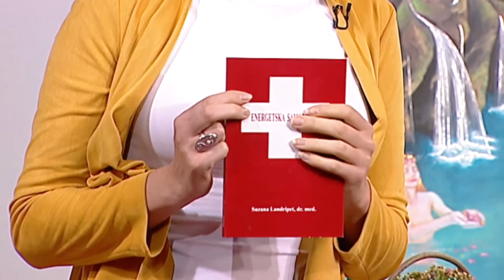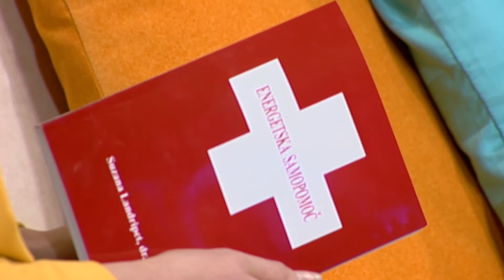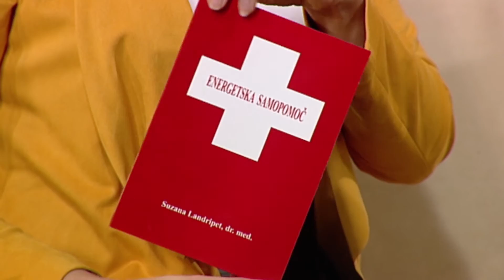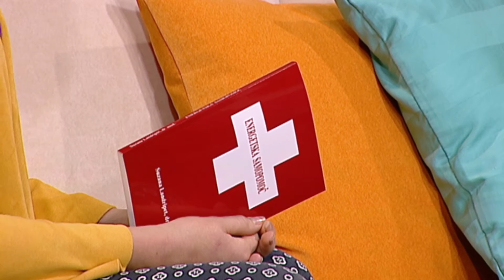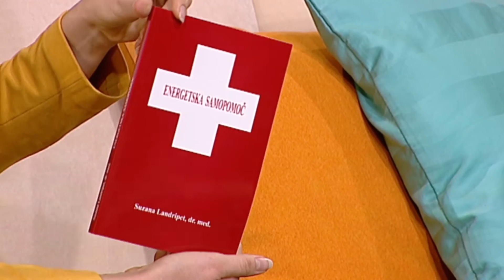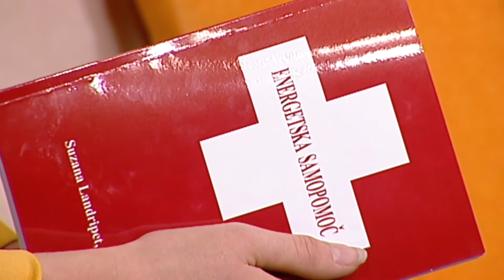Energetska samopomoč v vsakdanjem življenju, dr. Suzana Landripet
Dr. Med. Suzana Landipret, avtorica knjige Energetska samopomoč je danes gostila v naši oddaji. Nadaljevali smo pogovor o tem kako si pomagati, ko se počutimo brez energije.

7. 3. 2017